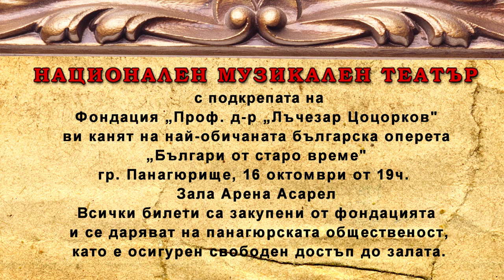Оперетата „Българи от старо време“ идва в Панагюрище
Целият екип на Националния музикален театър гостува в Панагюрище с класическата оперета на Асен Карастоянов „Българи от старо време“. Спектакълът ще се състои на 16 октомври 2019 г. от 19 ч. в зала „Арена Асарел“ изцяло с подкрепата на фондация „Проф.д-р Лъчезар Цоцорков“ и е по повод 74 години от рождението му.
„Българи от старо време“ е абсолютна национално-жанрова класика, рекордьор по брой постановки на всички музикални сцени в страната.